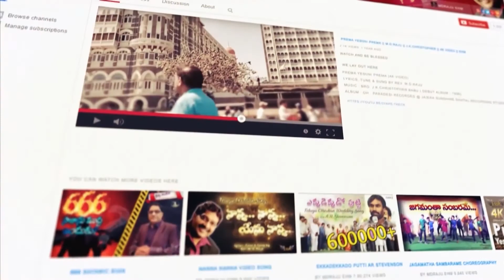🙏స్తుతి నైవేద్యం🙏 || 08/11/2022 || కీర్తనల ధ్యానం (61:4,5) Psalm || MDRAJU EHM || EP - 312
61వ కీర్తన
4 యుగయుగములు నేను నీ గుడారములో నివసించెదను నీ రెక్కల చాటున దాగుకొందును (సెలా.)
5 దేవా, నీవు నా మ్రొక్కుబడుల నంగీకరించి యున్నావు నీ నామమునందు భయభక్తులుగలవారి స్వాస్థ్యము నీవు నాకనుగ్రహించి యున్నావు.

Psalm 61
4 I will abide in thy tabernacle for ever: I will trust in the covert of thy wings. Selah.
5 For thou, O God, hast heard my vows: thou hast given me the heritage of those that fear thy name.

 Andhra Pradesh, India, Pin : 533001.